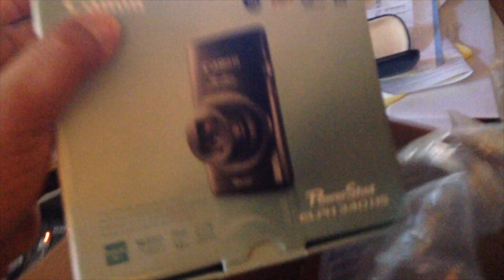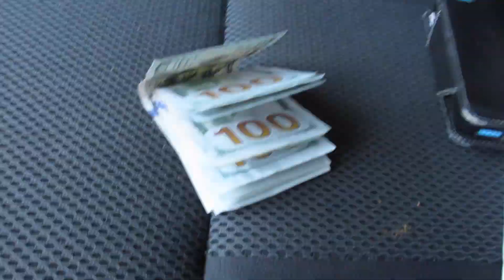A New Addition to the Family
We cannot begin to tell you how amazingly blessed we are.
This gift of generosity goes above and beyond! Thank you! Now who wants more vlogs?!!

★ ★ ★ WANT US TO DO A PRODUCT REVIEWS, DO A SPONSORSHIP, OR A QUESTION FOR MONEY MONDAYS?